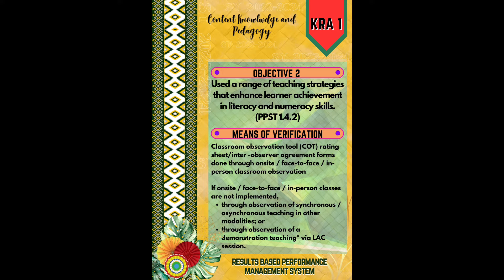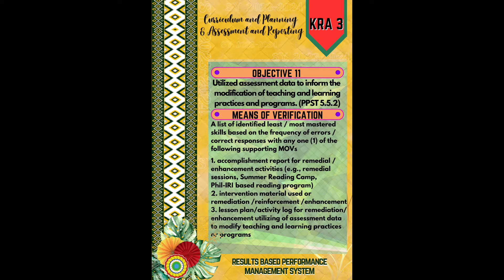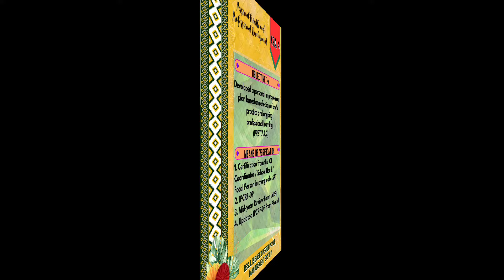RPMS PORTFOLIO 2023-2024 | NEW & UPDATED TEMPLATES FOR PROFICIENT TEACHERS (T1 to T3)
My own design of RPMS Portfolio 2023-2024 template for Proficient Teachers (TI-TIII) are finally here!

🚀New and Updated Template RPMS Portfolio 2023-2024
🚀 Editable in Canva
🚀 Printable
🚀 Just insert your MOVs!

You may directly check the soft copies here at raket.ph/retchmorena

If you have any more concerns regarding the soft copy, please kindly DM me immediately before leaving a comment or feedback 📩

I WILL RESPOND AS SOON AS POSSIBLE AND GLADLY HELP YOU WITH YOUR CONCERN.

Note: Selling of my templates is strictly prohibited⚠️

🚫No to template stealers
🚫No to file stealers
🚫No to scammers